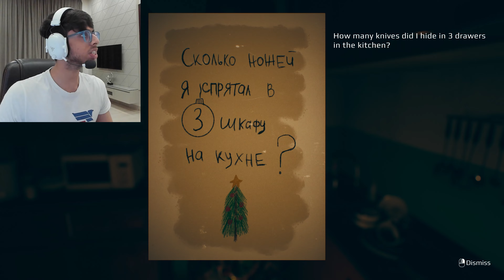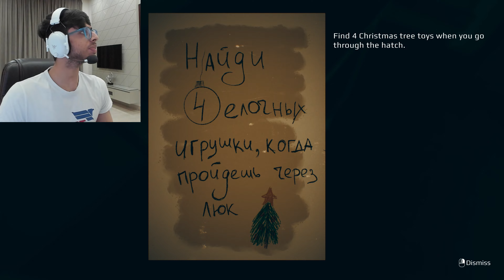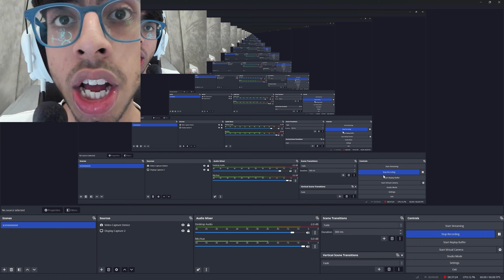This Game Just Damaged My Soul Scariest Jumpscares - September 7th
Thank you each And Every Viewer Who
Watched My Video ! ❤

Thank you for your love and support Love you all ❤

about me - idk what to write 😭

_satvik_wadhwa

and yeah thanksssss forr watching 🥹❤

PC SPECSSSSS -:

Graphic Card -: Gigabyte Aero 4070ti super

Processor -: intel i7 14gen

Motherboard -: msi aage kai yaad nhi 😭😭

Liquid cooler -: Nzxt kraken  360 rgb

Ram -: Xpg lancer ddr5

Storage -: Wd ( Western Digital ) 2tb storage

Fans -: nzxt 120 duo ( 6 ) nzxt core ( 3 ) nzxt non rgb fan ( 1 )

Cabinet -: nzxt h9 elite

Power supply -: 850watt gold company bhul gya 😭 ok yaad aagya 🤩 ( Deepcool 850 watt )

Headphones -: razer blackshark v2 pro ( 2023)

Keyboard :- ANT kai h full name nhi pta 😭😭

Monitor -: Samsung G8 neo 4k 240hz

UPS -: APC BVX2200Li

Game Name -: Snap Snap

Go Watch My video on my Channel please 🥺